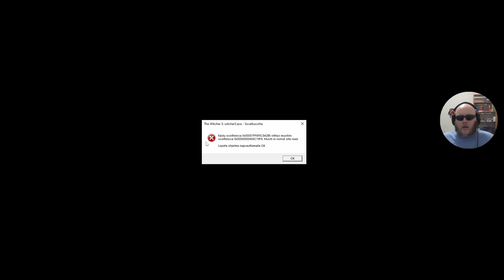Yudion Plays - The Witcher 3: Wild Hunt - Part 49 - Blood and Wine Part 3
I livestream very frequently over on Twitch and Kick, links above.

Embark on an epic adventure with The Witcher 3: Wild Hunt in our captivating Let's Play series! 🎮 Join us as we step into the boots of Geralt of Rivia, the legendary monster hunter, and explore the vast, open-world RPG filled with danger, intrigue, and magic.

Experience the magic and depth of one of the greatest open-world RPGs ever made.